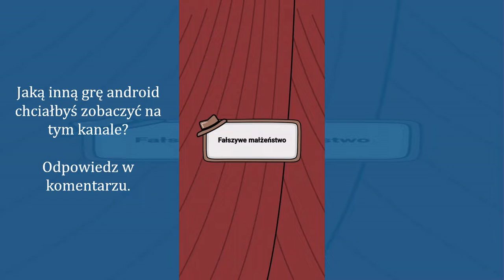BrainFind Fałszywe małżeństwo